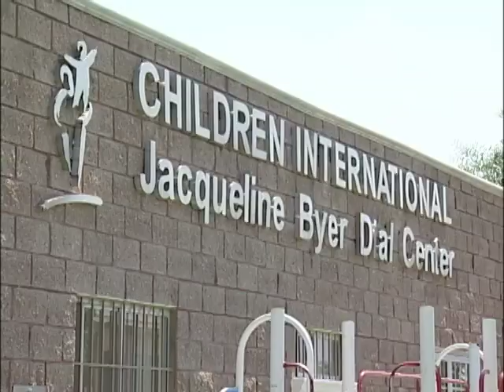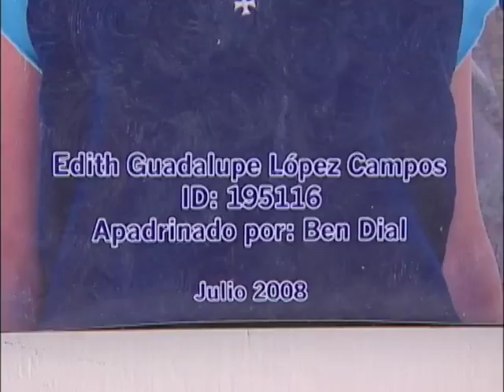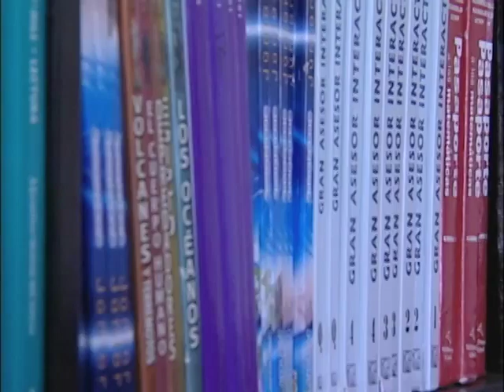Ángulos - Crónica de la Col. Santa Paula 2° parte - Septiembre 17 de 2012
"Padrinos, para paliar la pobreza extrema"
Por Vanesa Robles

Children International ha creado un programa en apoyo a las personas que viven en comunidades de alta marginación. Nos acercamos a una de esas colonias, en Tonalá Santa Paula es aliviada un poco con los apoyos que las familias encuentran en la institución. Sus habitantes con menos de un salario mínimo, acuden al Centro de Children International en busca de apoyo médico, educativo y recreativo para sus hijos.